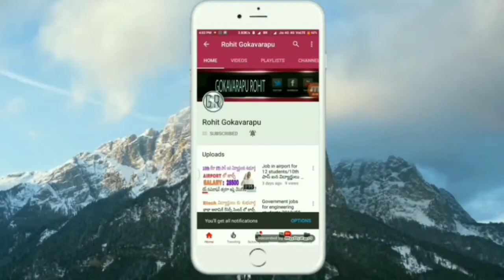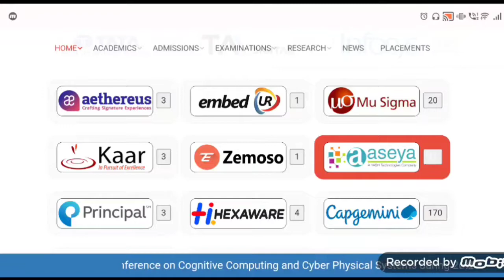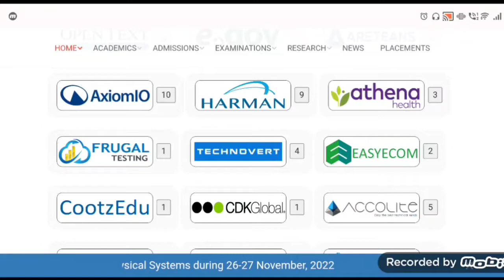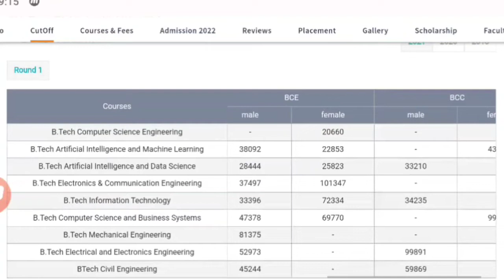Vishnu institute of technology Bhimavaram || VITB College full details telugu